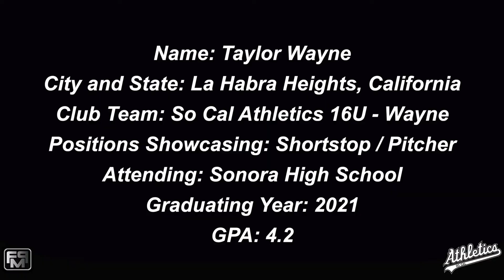2021 Taylor Wayne Shortstop and Pitcher Softball Skills Video - So Cal Athletics - Wayne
2021 Taylor Wayne Shortstop and Pitcher Softball Skills Video - So Cal Athletics - Wayne